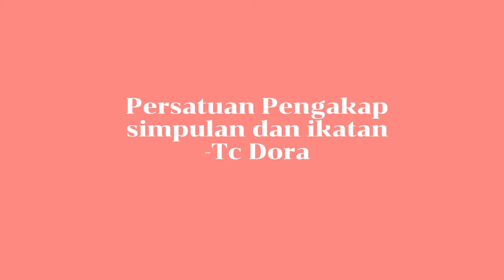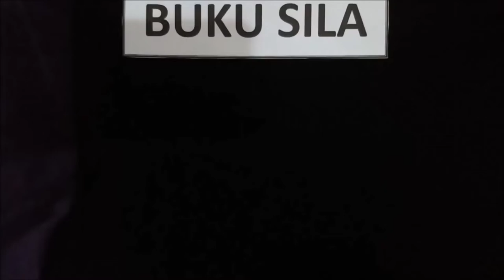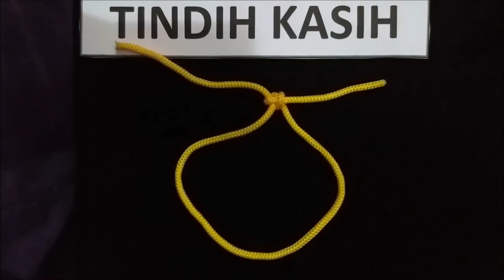PERST.PENGAKAP -SIMPULAN /IKATAN-TC DORA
KO-KURIKULUM SMSFX 2022